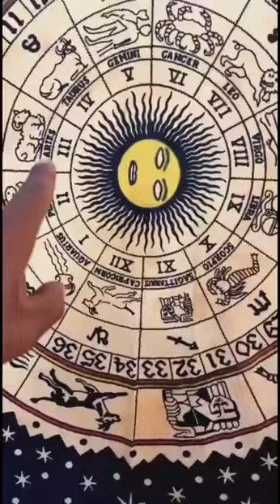♒️ Ascendant verseau je sais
Saturn masculin/Yang
La structure les limitations et restrictions dans/contre(Uranus le rebel😒☠️) et concernant sa pensée et sa maniere de communiquer.

Voir où se trouve Saturn pour savoir où ce trouve nos limites à structurer, ce sur lequel nous devrions passer du temps.

Uranus pour savoir où se trouve l’énergie de la rébellion, d’idées novatrices çaracterisant l’aura de l’ascendant Verseau.